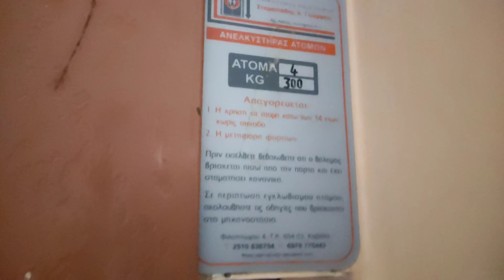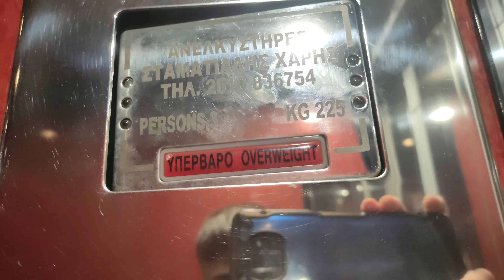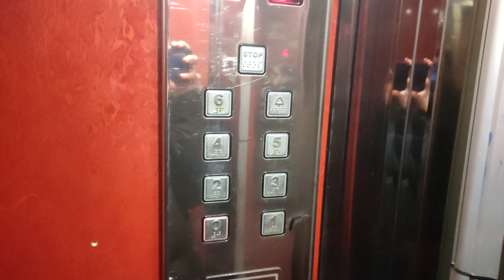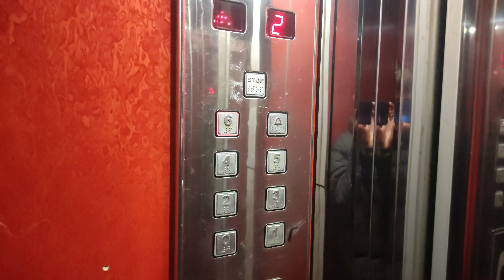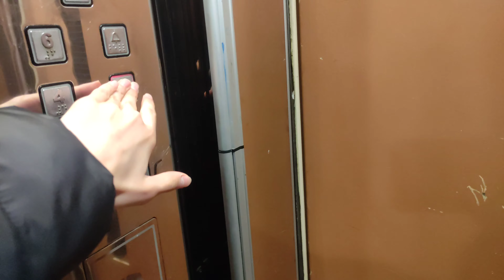Old elevator (modernized) in multy-storey house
Brand unknown
Year 1970s
Type VF traction
Capacity 4 persons 300kg or 3 persons 225kg
Floors 0 - 6
Serial number ?
(Modernized by unknown in unknown year)